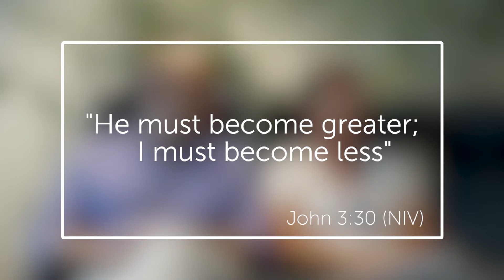ScriptureSunday - Machell Family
This ScriptureSunday Steve and Katie Machell, who serve with MAF in Kenya, would like to share their favourite Bible verse - John 3:30